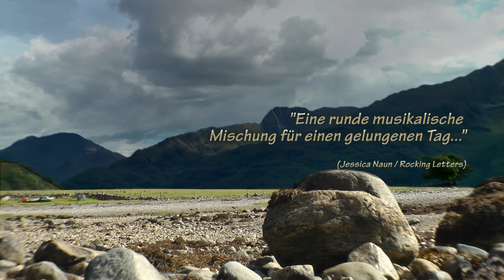A DAY IN FULL DRESS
"A DAY IN FULL DRESS" fron the album "A DAY IN FULL DRESS"